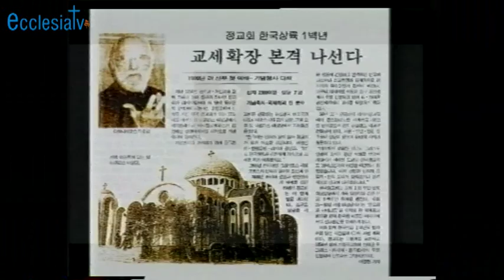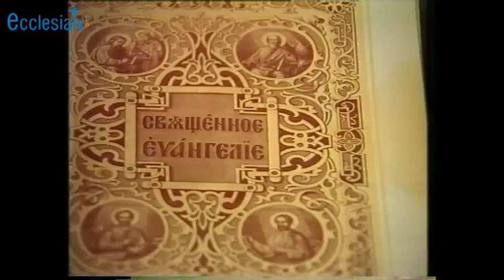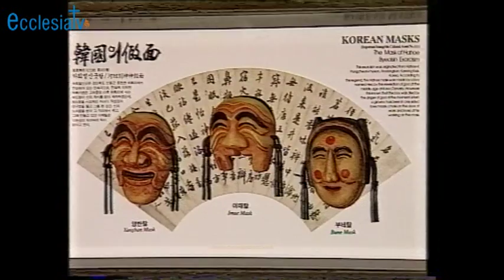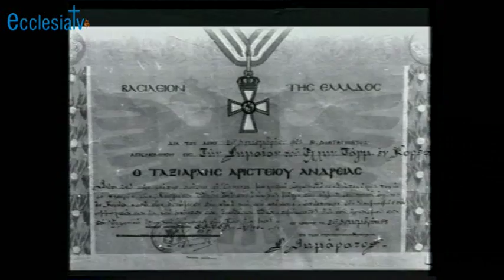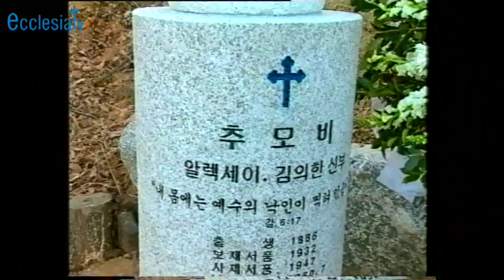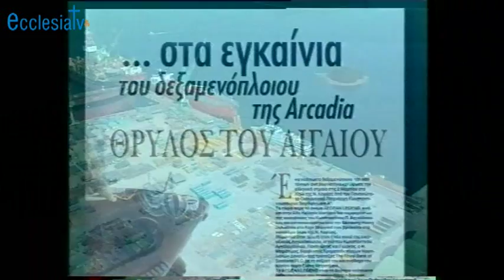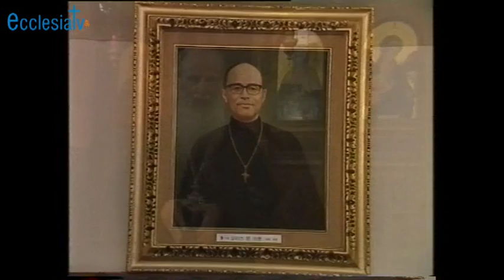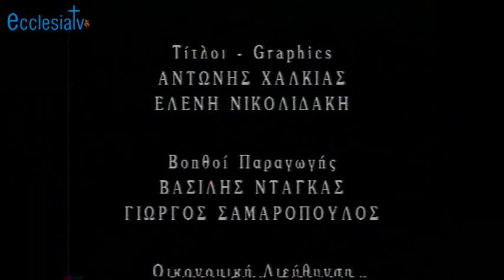ECCLESIATV DIAFORA 005 T